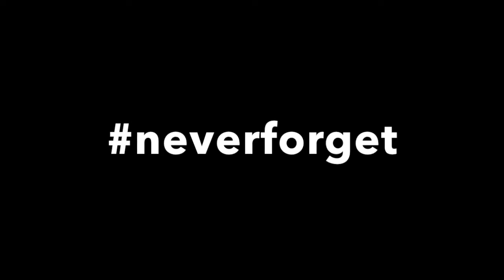BINGHAM LOCKOUT DOCUMENTARY (SPOOF) TRAILER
The Trailer for the Groundbreaking Bingham High Lockout Documentary (SPOOF). Created By Ethan Horsley.